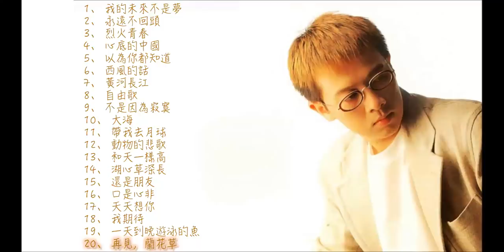張雨生 經典歌曲 ｜ 懷舊的豬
1、 00:00:00
2、 00:05:10
3、 00:10:19
4、 00:14:53
5、 00:20:01
6、 00:24:06
7、 00:28:30
8、 00:35:38
9、 00:39:24
10、 00:44:25
11、 00:49:07
12、 00:53:56
13、 00:58:55
14、 01:03:38
15、 01:08:03
16、 01:12:28
17、 01:17:21
18、 01:21:36
19、 01:27:34
20、 01:33:19